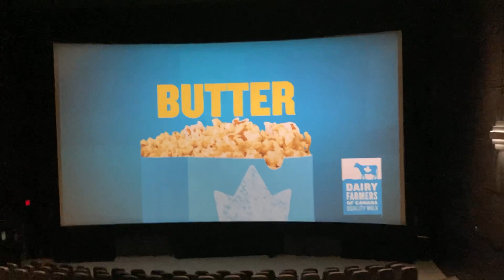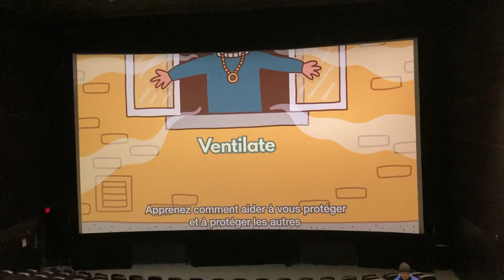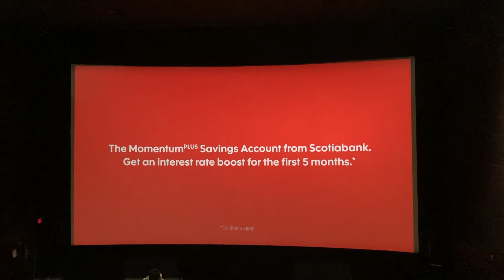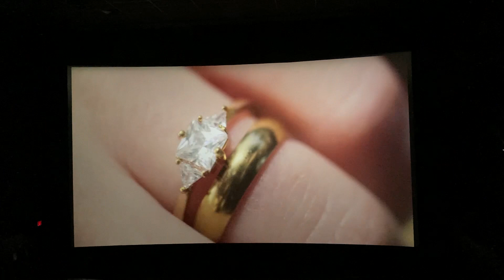Opening to Mummies 2023 Cineplex Theatre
Warner Bros. please don’t take this down!

I’m kinda bummed that they played the first trailer of The Super Mario Bros. Movie instead of the 2nd or the recent 3rd and final trailer.